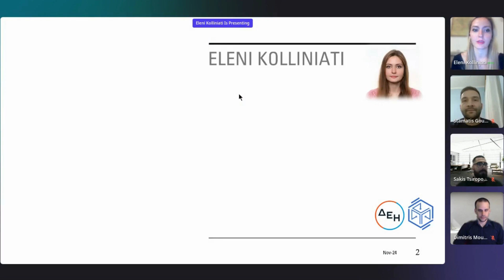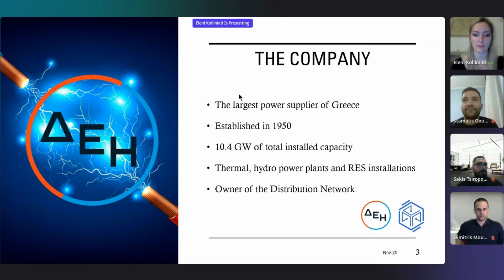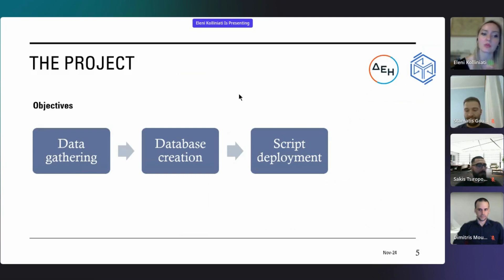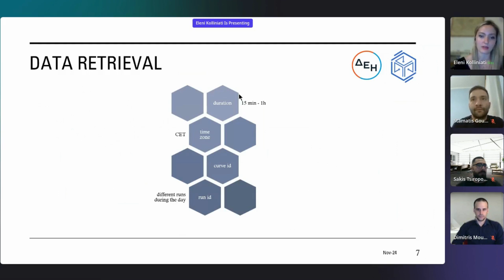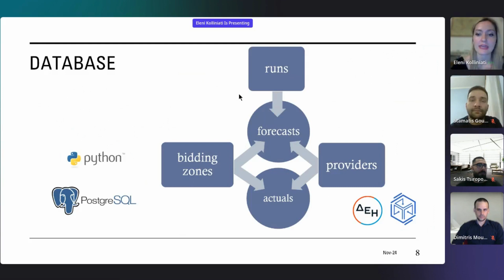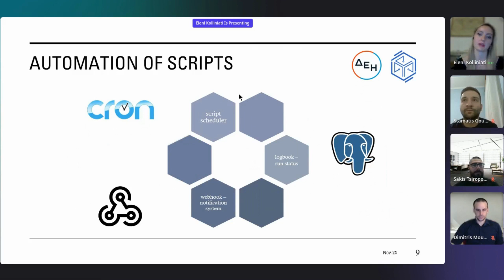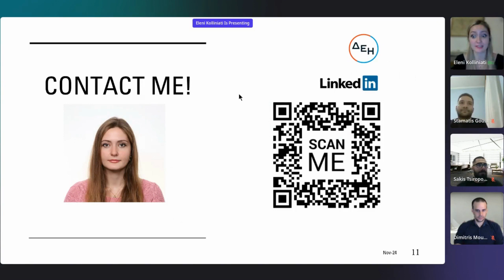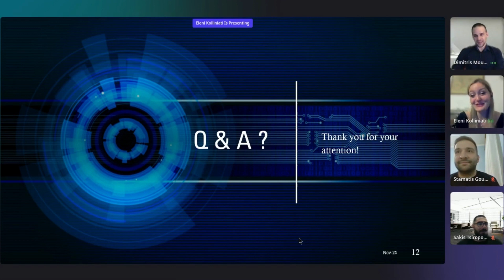Greek Load Forecasting | Big Blue Data Academy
🗓️ November 2022 - 𝗣𝗮𝗿𝘁-𝗧𝗶𝗺𝗲 𝗗𝗮𝘁𝗮 𝗦𝗰𝗶𝗲𝗻𝗰𝗲 𝗕𝗼𝗼𝘁𝗰𝗮𝗺𝗽
❇️ Aim: Data management system for the load forecast data.
Collaborating company: Public Power Corporation of Greece – PUBLIC POWER CORPORATION S.A. (PPC S.A.)
Company Benefits: Evaluation & prediction of energy consumption.
Topics

00:00 Intro - Presenter
01:14 Company
01:59 Project description
03:30 Project work
07:22 Outlook
09:40 Q&A